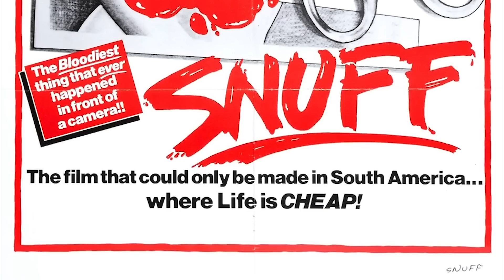VNR #15 | SNUFF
Facebook | Twiiter | Instagram: @getrocombr